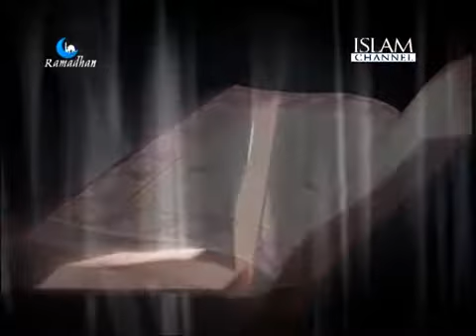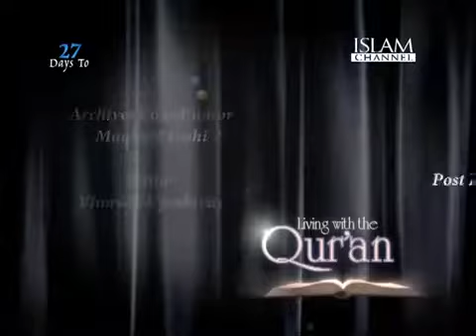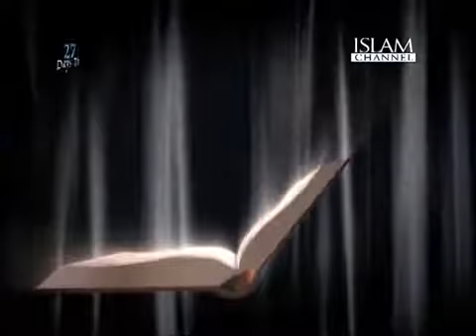Living With The Quran, Greetings Boona Mohammed - The Best Documentary Ever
Spoken Word - Too Late Youre dying, And you dont even know it, never saw it coming But you were .

Living with the quran.